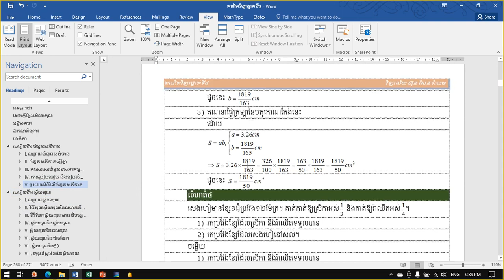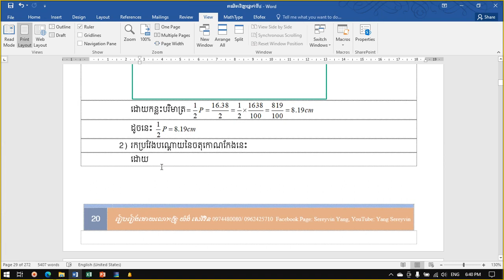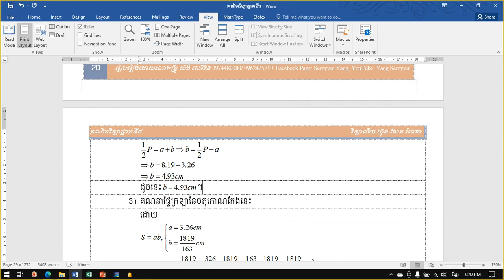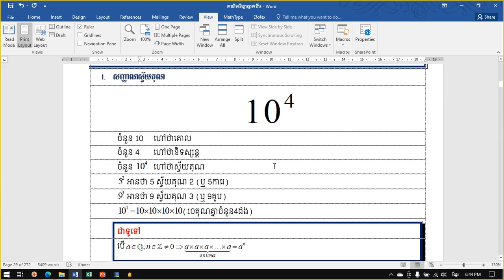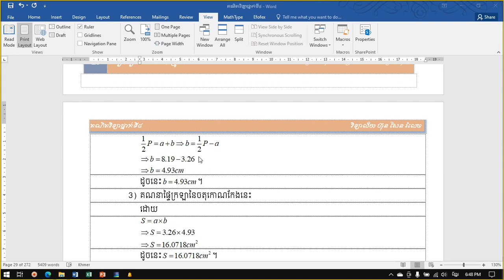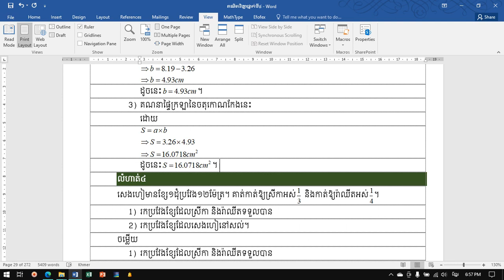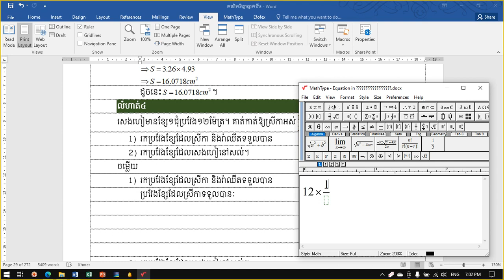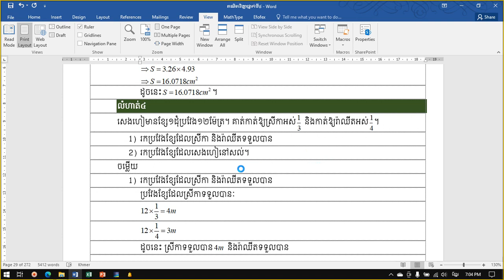១៤. គណិតវិទ្យាថ្នាក់ទី៨ វិធីបូក និងដកចំនួនសនិទាន